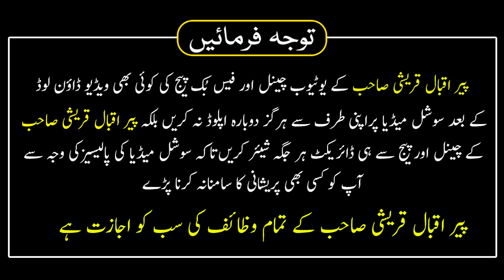Mian Bivi Main Larai Karwne Wala Kafir Ho Jata Hai | Peer Iqbal Qureshi